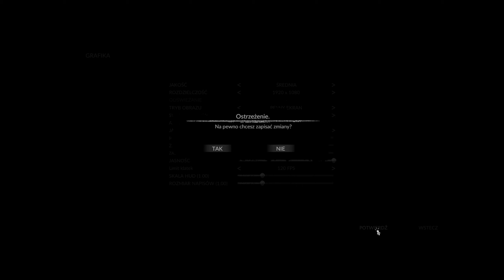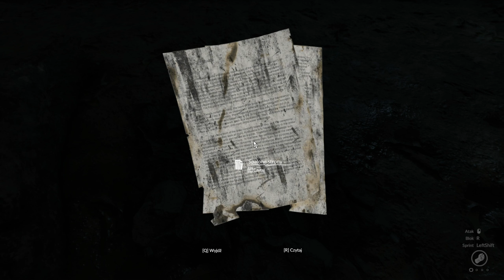ZIELONA DŻUNGLA "wita nas SYMPATYCZNIE" 🐒🐍 | GREEN HELL [#02] | z Paveł, Yoshella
💙 Rozwiń Opis 💙

                                                                 ⚡ Moc jest z wami widzowie! ⚡